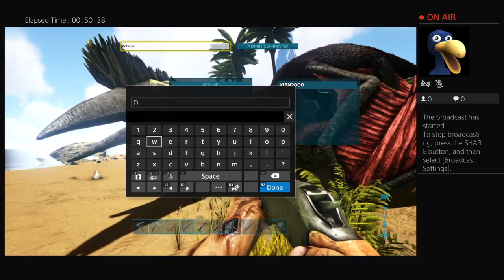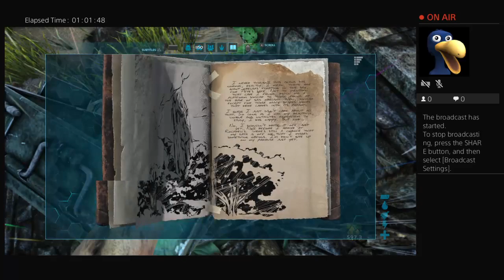Sex Tape Gone wrong